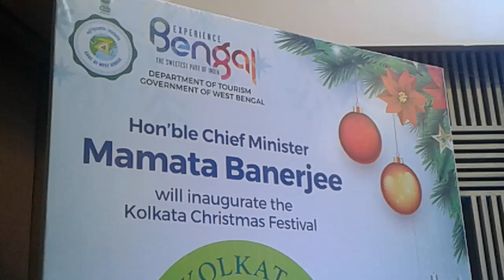Christmas Festivals kolkata